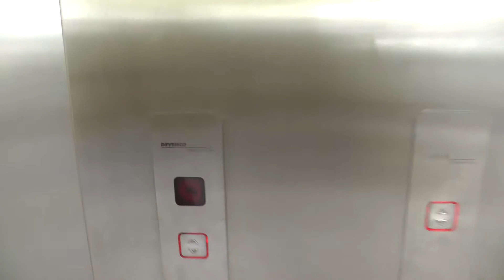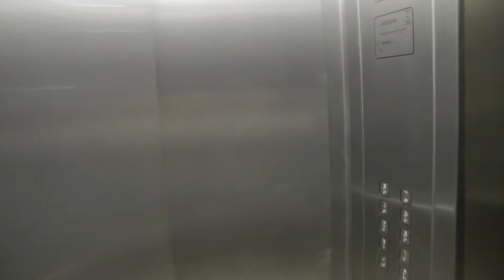Devenco lift, Laan op Zuid, Rotterdam,